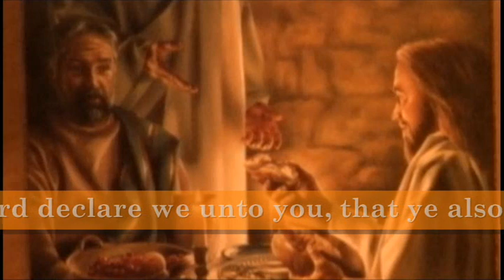Abide With Me - ULM - WELS: Compline 8/22/2011 - Martin Luther College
Go My Children With My Blessing - WELS - Martin Luther College New Ulm, MN - Compline June 12, 2011

Martin Luther College
New Ulm, MN

Martin Luther College is the college of ministry operated by the Wisconsin Evangelical Lutheran Synod (WELS). Located on a 50 acre (200,000 m²) campus in New Ulm, Minnesota, the college prepares men for pastoral training at Wisconsin Lutheran Seminary and men and women for service as early childhood teachers, elementary, and secondary teachers and staff ministers in WELS churches, schools and missions. A faculty of 82 educators serves approximately 800 students during the school year. The school is accredited by the Higher Learning Commission of the North Central Association of Colleges and Schools, and its teaching program has been approved by the Minnesota Board of Teaching.